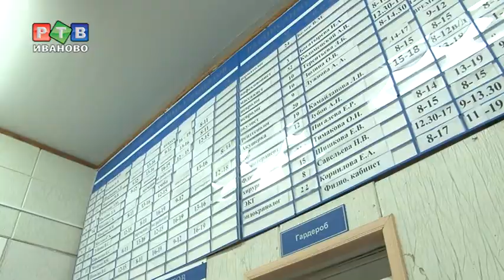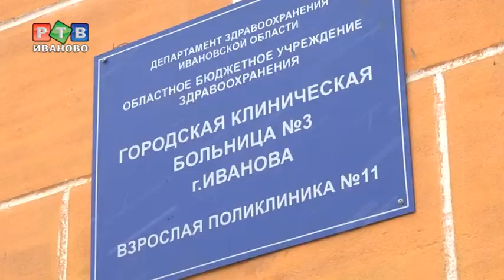Ивановские поликлиники заработают в едином режиме